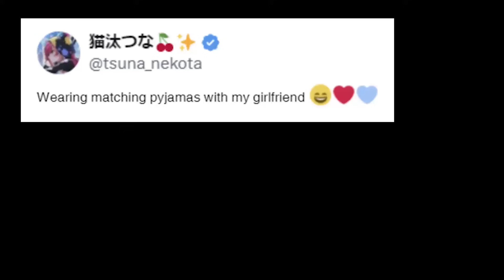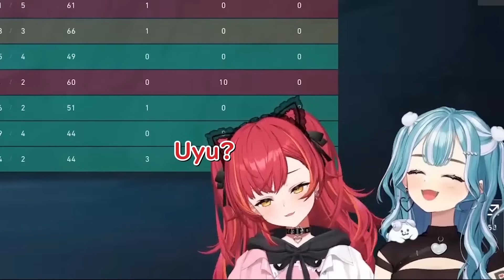TsunaRamu TeeTee compilation【VSPO | ENG SUB】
outro: おどれグロッケンシュピール DOVA-SYNDROME